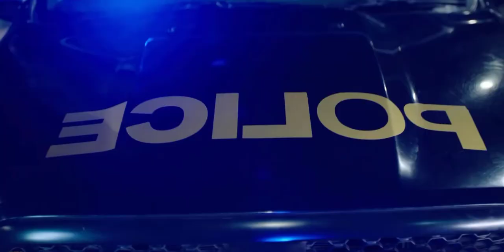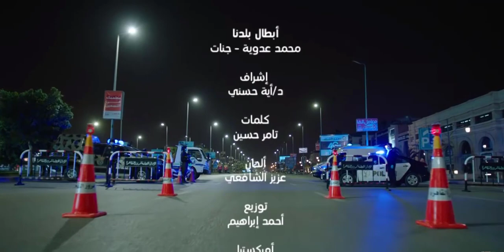ابطال بلدنا - جنات المغربية و محمد عدوية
شكر خاص لاطباء و شعب و شرطه مصر
هم دول ابطال بلدنا الذين سيعبرون بنا هذه الازمة
  غناء محمد عدوية و جنات المغربية